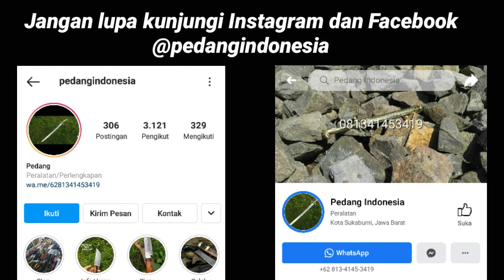Review Golok Tebas Hitam